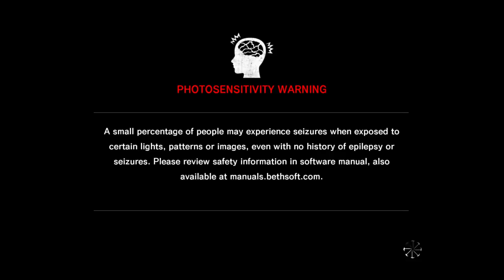The Evil Within Chapter 1